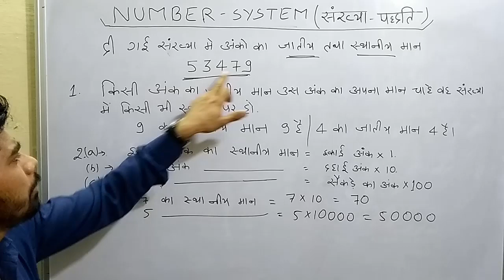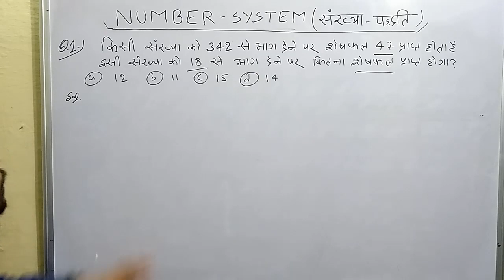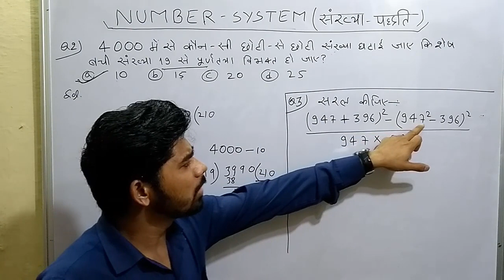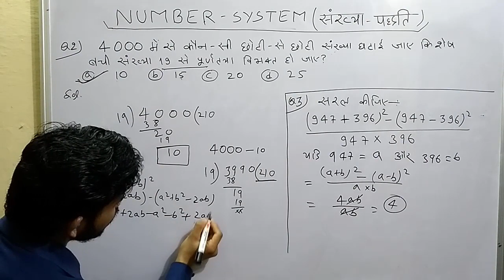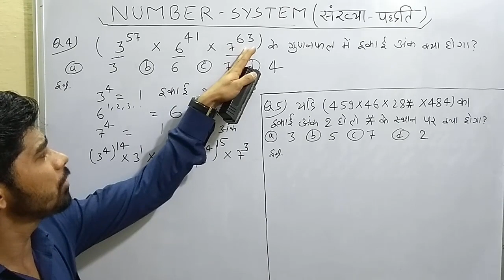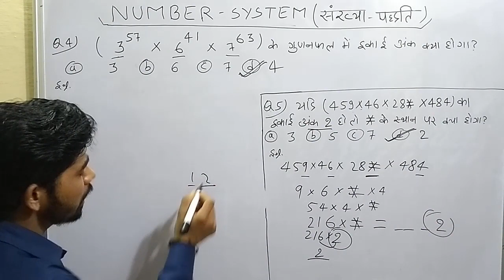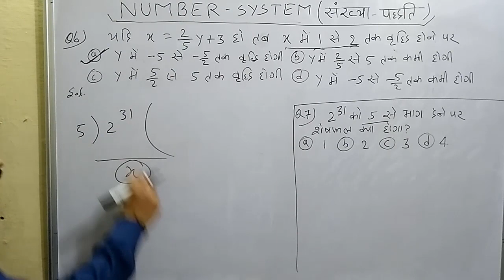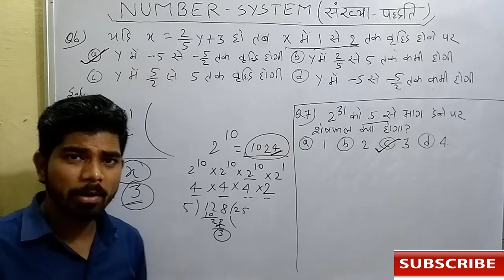Number System || संख्या पद्धति|| को सबसे आसान तरीका से हल करे SSC-CGL CHSL Bank-PO, Railways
Mathematics Chapter- ||Number System||  ||संख्या पद्धति|| Short tricks आसनी से हल करे in Hindi for SSC-CGL, CHSL, Railways MTS, Delhi Police, High Court, DSSSB,  Bank-PO Clerk and all other competitive exams. FOR MORE VIDEO CLICK BELOW LINKS.

 A numeral system (or system of numeration) is a writing system for expressing numbers; that is, a mathematical notation for representing numbers of a given set, using digits or other symbols in a consistent manner.
Competition is in this era most important and we need to know first how to compete with other. we can start solving questions in our home firstly to get something about competition then we learn more questions from videos and books. we need to get a job in SSC,  Bank, Railways, Navy Post office , Army DSSSB etc. Here are many kinds of questions and answers the same questions like reasoning, math, english, typing,  grammar.
Reasoning: Blood relation, series, matrix, symbol and notation, age, sitting arrangement, analogy or similarity, classification, direction & distance test, scheduled day date time, coding-decoding word formation syllogism, statement & conclusion, ranking & arrangement, finding missing number, arithmetical problems , cubes and dices,  logical venn diagram miscellaneous  mirror image and water image paper cutting folding and punching figures.
Math: time and work, train, age, average, diagram, chart, trigonometry algebra, pipe and cistern, profit and loss, circle , triangle root and cube, compound interest and simple interest, mixture, boat and water, percentage, cylinder, square and all chapter of math.